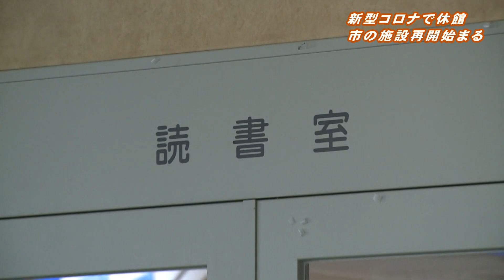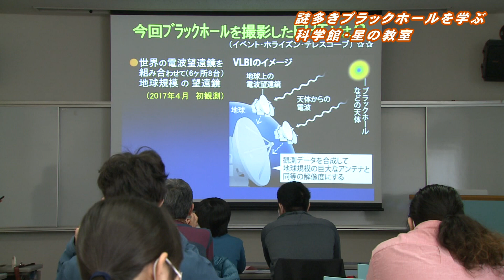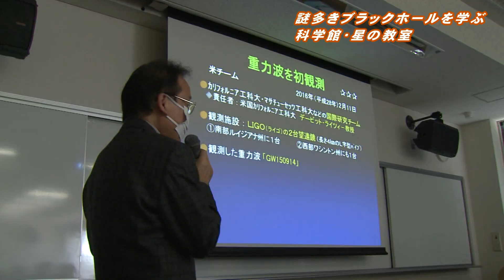旭川市民ニュース（2020年4月4日放送分）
・旭川市中央図書館の再開始まる
・旭川市科学館「星の教室」